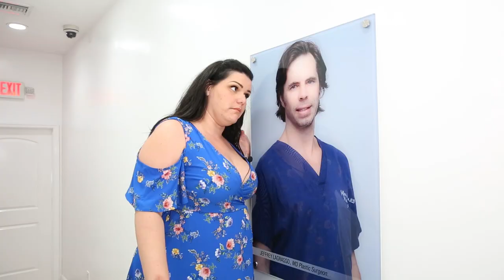Angelina Castro CAP. #1